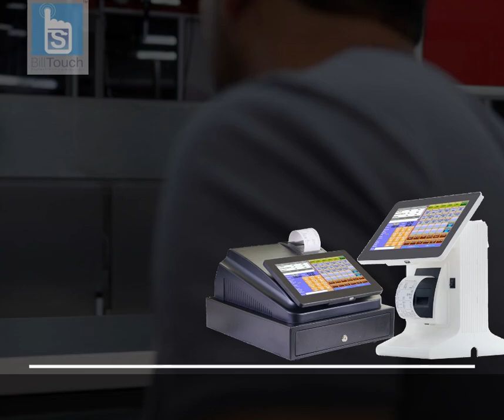BILL TOUCH FOR MEAT AND FISH OUTLET